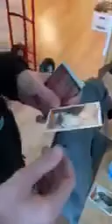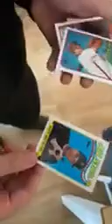opening a sealed pack of baseball cards from 1989 and trying the gum inside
yes, the quality is bad. yes, I DID actually try the gum. and YES, the pack of cards was never opened before.